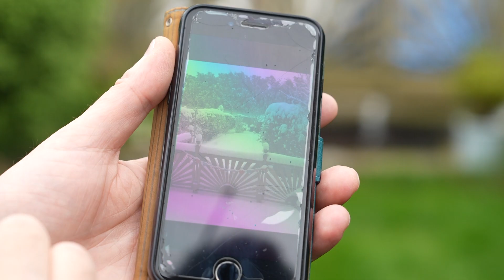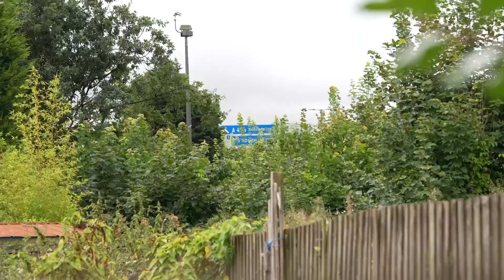Report expected after trees blocking Birmingham motorway noise 'suddenly' cut down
Homeowners who live next to the M5 in Birmingham are eagerly awaiting the results of an investigation into the removal of around 100 trees that they say protected them from the noise and pollution of the motorway.

Back in 2021, nearly 100 trees that lined the M5 in Quinton, shielding residents of Clay Drive from the constant roar of traffic, were suddenly chopped down.

National Grid, with the green light from Highways England, took down the trees as part of what they called "essential safety work."

But for the locals, it felt like a disaster.

The residents were furious, claiming that losing those trees had "ruined their lives."

They quickly banded together, demanding that the trees be replanted. One of them, Melanie Davies, shared how the increased noise and light were so bad that she now has to sleep on her living room sofa, which is the quietest spot in her house.

Fast forward nearly three years, and there's finally going to be a thorough investigation.

The Parliamentary Health and Standards Ombudsman is stepping in to figure out what went wrong, especially since many of the promises made to the residents—like replanting the trees—haven't exactly been delivered.

MP Preet Kaur Gill, who represents Birmingham Edgbaston, has been vocal about the issue from the start.

She was one of the first to call out Highways England for not consulting with the residents before taking down the trees.

Gill is relieved that the investigation is happening, saying that the actions of Highways England were reckless and that the residents have suffered long enough without proper compensation.

Now, with the investigation underway, Gill is hopeful that residents will finally get answers. She’s looking forward to the findings and believes that the air and noise pollution her constituents are suffering from must be fixed.

National Highways has said that while the trees were removed for safety reasons, they did replace them with faster-growing species and repaired the soundboard fencing as promised.

They’ve handed over all their records to the Parliamentary Ombudsman and are cooperating fully with the investigation.

National Grid also stated that the tree removal was necessary for safety and that they’ve been working with National Highways to address residents' concerns.

Next week's conclusions can’t come soon enough for those living next to the noisy M5.